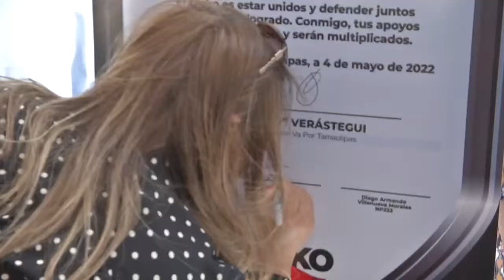FIRMA COMPROMISO TRUKO